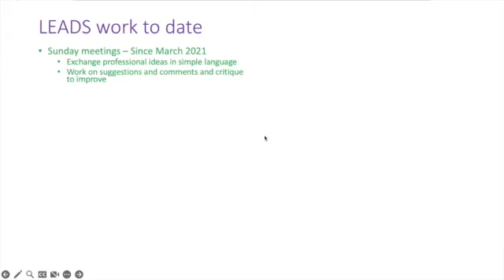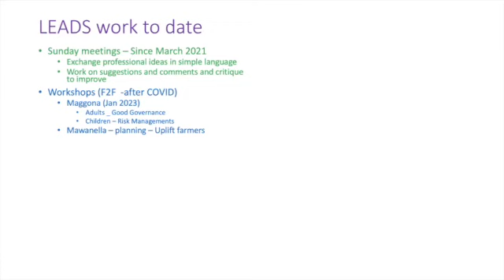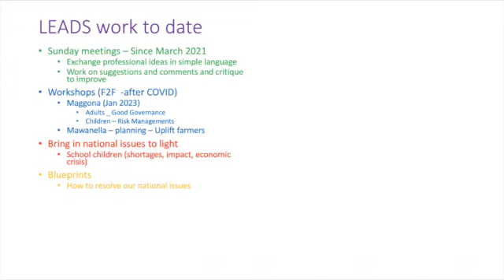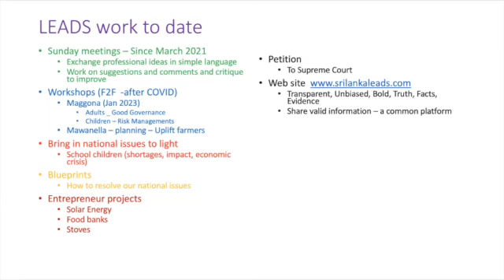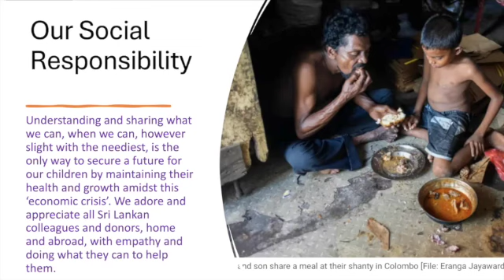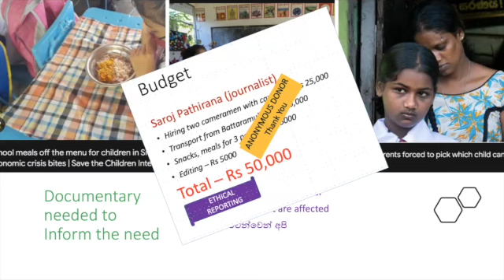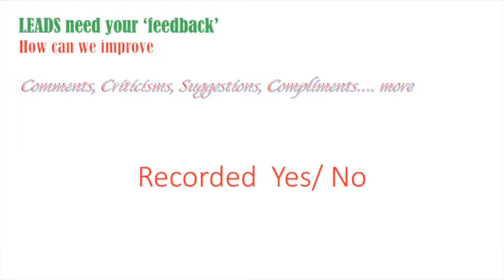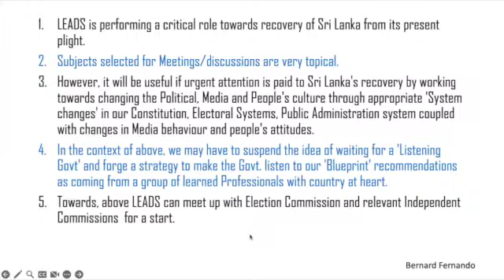LEADS: We need your critique and feedback. Discussed 5th March 2023 SD 480p